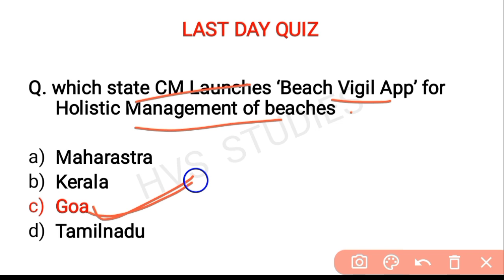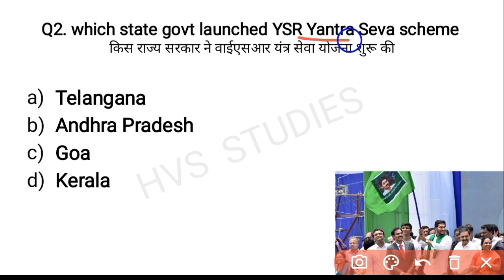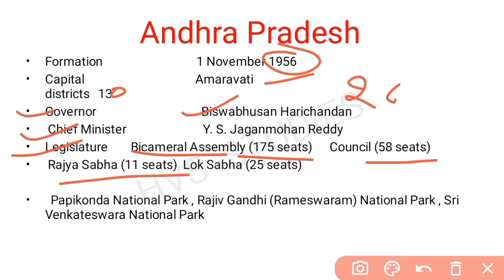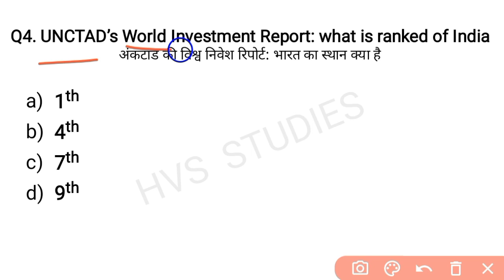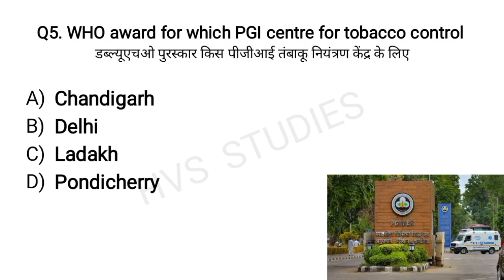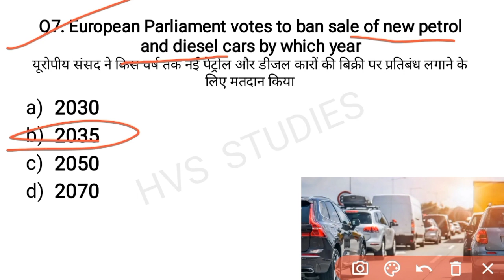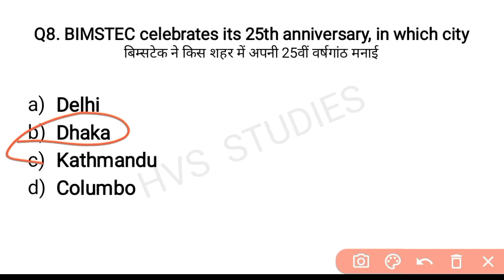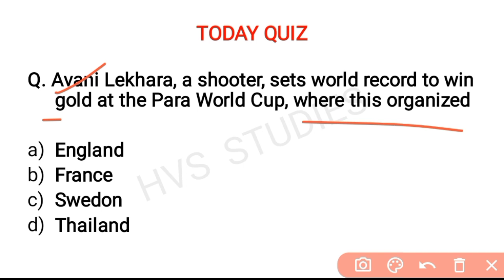13 June 2022 Current Affairs Question | India & World Current Affair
13 June 2022 Current Affairs Question | India & World Current Affair | Current Affairs 2022 June |

                        *EBOOK'S-*
*SSC CHSL EXAM 2022:-*
*OCT 2021 - MAR 2022 CA EBOOK:-*
*STATIC GK TOPICWISE EBOOK:-*
*1800+ CURRENT QUES(July-Dec 2021):-*
(PDF format of Daily CA Video's)
*VIDEOS*
Books and Authors (150+ books)

13 June current affairs
13 June month current affairs 2022
13 June current affairs 2022
13 June 2022 Current Affairs | India & World Current Affairs | Current Affairs 2022 by Hvs Studies